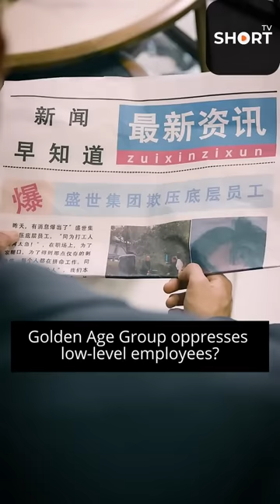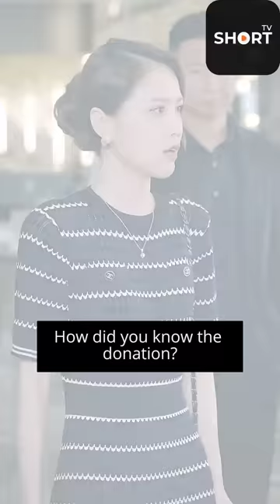身價千億的集團女總裁化身月薪一千的小保潔，剛入職就遭到女經理的瘋狂欺壓，亮出身份後全集團炸了！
全網最火爆的熱播短劇都在這裡
盛世集團被曝出欺壓員工的醜聞，女總裁為查明真相，假扮成清潔工。 誰能想到，眼前這個女清洁工竟是身價千億的女總裁！

哈嘍這裡是花火劇場，全網最熱門的熱門短劇都在這裡！